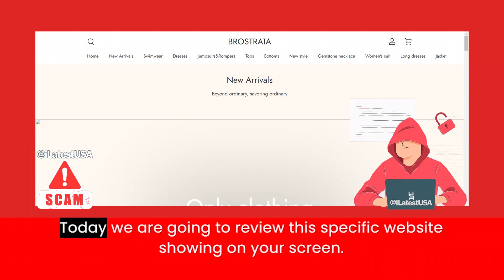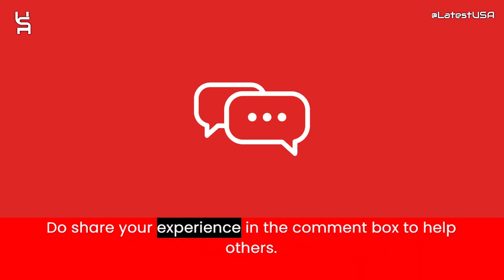Brostrata Reviews | Scam Alert! BROSTRATA.COM | BROSTRATA.COM Review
Brostrata.com reviews,
Brostrata.com is fraud?,
Brostrata.com scam or legit?
Brostrata.com,
BROSTRATA.COM,
BROSTRATA.COM review,
BROSTRATA.COM scam,
BROSTRATA.COM Fake Website,
BROSTRATA.COM Fraud,
Is BROSTRATA.COM Scam?,
BROSTRATA.COM Review Scam found video proof,
BROSTRATA.COM REVIEWS,
BROSTRATA.COM WEBSITE REVIEW,
BROSTRATA.COM WEBSITE REVIEWS,
IS BROSTRATA.COM LEGIT,
latestusa,
Scam Websites